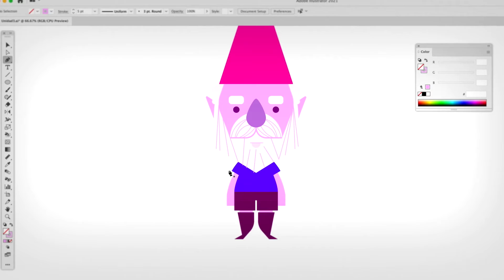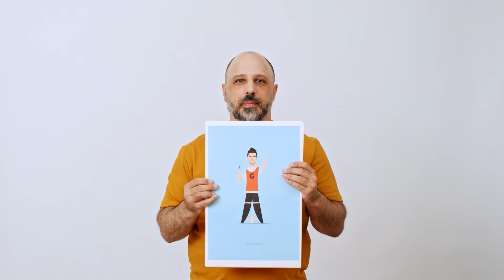CURSO ONLINE Diseño de personajes vectoriales para principiantes de Martin Laksman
Aprende a sacarle el máximo provecho a Adobe Illustrator y crea personajes fantásticos a partir de formas geométricas

Ya sea a través de películas, series, cuentos o leyendas, vivimos rodeados de personajes y según el ilustrador y diseñador gráfico Martin Laksman, estos son una poderosa herramienta de comunicación. A lo largo de su trayectoria, en la que ha trabajado para marcas como Disney o Coca-Cola, ha diseñado cientos de personajes, siempre en busca de la simpleza pero sin perder de vista el mensaje que quería transmitir.

En este curso aprenderás a crear paso a paso un personaje vectorial en Adobe Illustrator. Te introducirás en el dominio del software y descubrirás cómo sacarle el máximo provecho a los vectores para diseñar de manera ágil. Además, explorarás la belleza de la simplicidad y verás cómo ilustrar a partir de pequeñas piezas y formas geométricas.